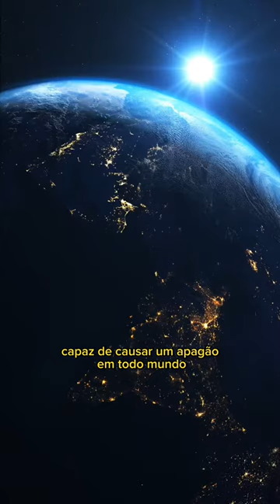TEMPESTADE SOLAR PODE ATINGIR A TERRA